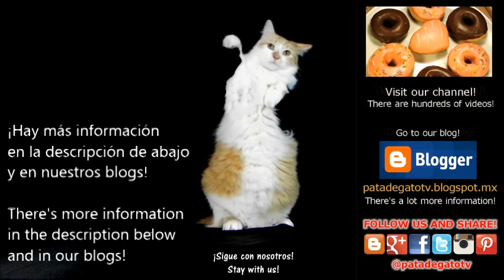Gelatina de yoghurt y fresas, fácil y deliciosa. / Natural youghurt and strawberry jelly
Esta deliciosa gelatina es muy fácil de hacer con ingredientes naturales, lo que la hace más sana y nutritiva para ti y tu familia. Ideal para fiestas, cumpleaños, aniversarios o reuniones con los amigos.

This delicious jelly is very easy to do with natural ingredients, which makes it healthier and more nutritious for you and your family. Ideal for parties, birthdays, anniversaries or get toghether with your friends. English subtitles.

¡Visita nuestra página web! / Visit our web page!